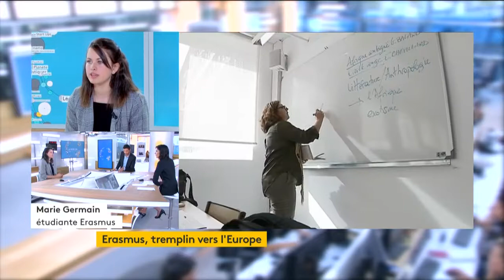France Info TV - Erasmus, le tremplin vers l'Europe